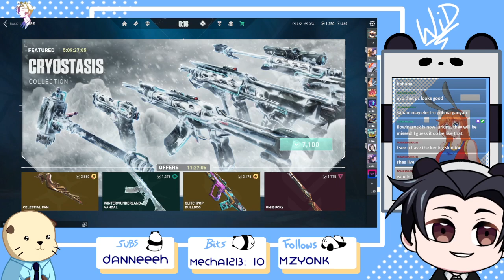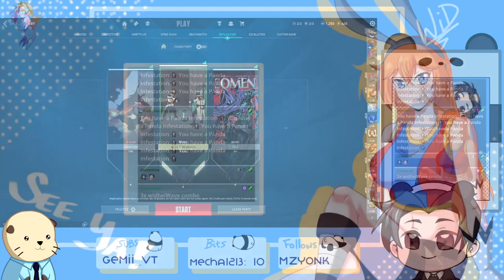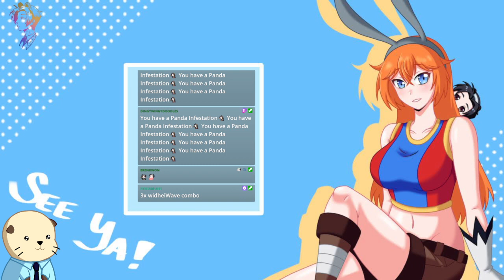1st stream of the year!